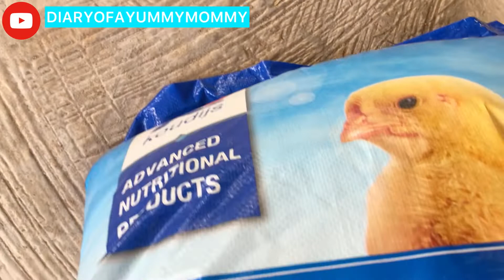POULTRY FARMING IN GHANA//OUR DAY OLD BROILER CHICKS ARE HERE!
We are expanding our POULTRY FARMING business in Ghana.